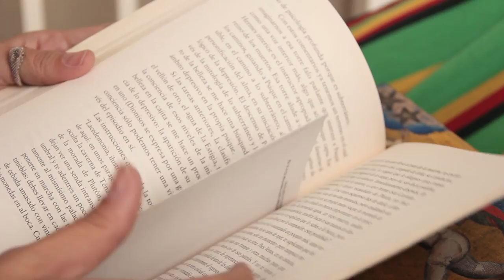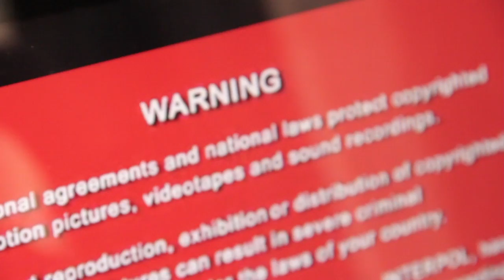Vox Pop sobre el AMOR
Después de ver "Her", la última película de Spike Jonze, quedé con muchas preguntas sobre el amor, sobre el amor con máquinas, sobre las relaciones de las personas y muchas cosas más. Fue por eso que le propuse al equipo de cosas locas que me acompañara a la calle, para que contáramos todas esas dudas, encontráramos cómo se vive el amor en las calles y conociéramos como se están enamorando hoy en día las personas.